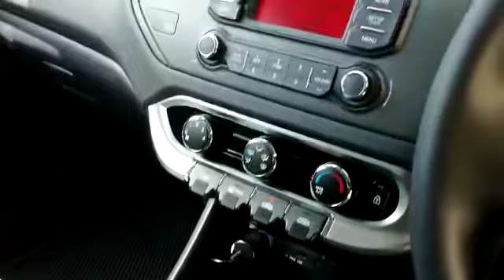2013 Kia Rio 1.4 EX (A) - WYW6691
For detail and price about this vehicle, please click:
Untuk maklumat dan harga kereta ini, sila tekan: